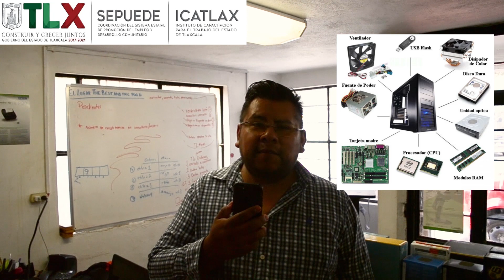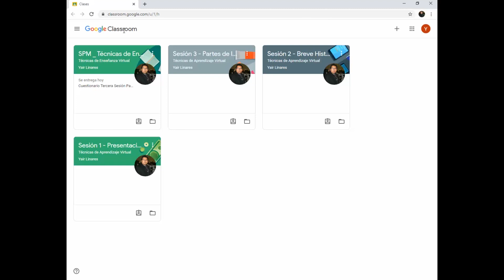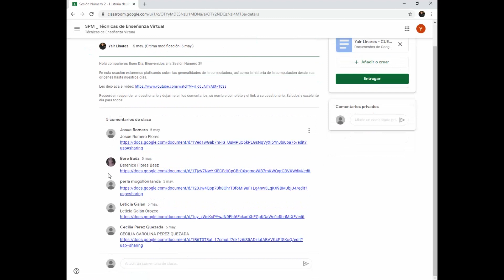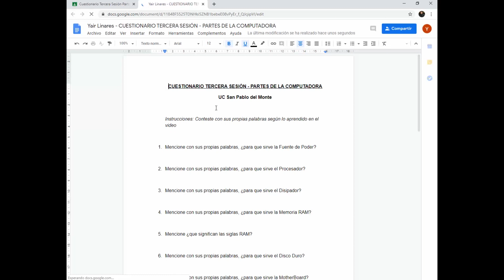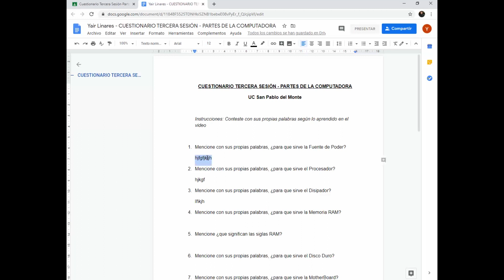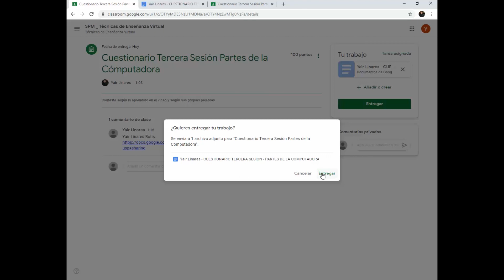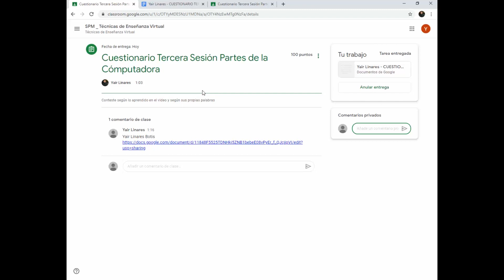SPM_Sesión 3 - Curso Técnicas de Enseñanza virtual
Instituto de Capacitación para el Trabajo del Estado de Tlaxcala

Curso:  Técnicas de Enseñanza virtual
Sesión 3 - Partes de la Cómputadora
Instructor: Yair Linares Botis